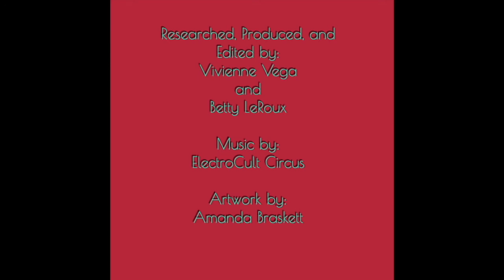Mary Jane Rathbun - Brownie Mamma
On today's mildly emotional episode, Betty talks about a unique baker who changed the way we see healing and comfort. Mary was an extraordinary woman and used her talents for good. Be more like Mary.

First is AntiLabel clothing. A "pretty ugly" design aesthetic for the super cool punk and punk adjacent fashionista. Created by Kelli Martin, each piece is perfectly designed then deconstructed to make the most unique garment.

Last is Shade Media LLC. Founded by Debra Shade, this company helps couples find their groove in the bedroom and provides saucy reading material to get you REALLY going. Visit Debra and her media crew at debrashade.com or shademediallc.com!